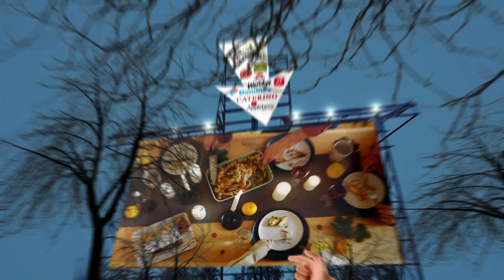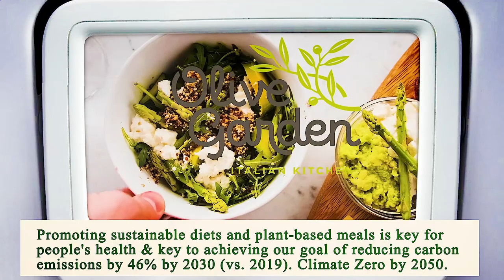Nearest Restaurant From Me San Diego 92102 CA, San Diego County, California